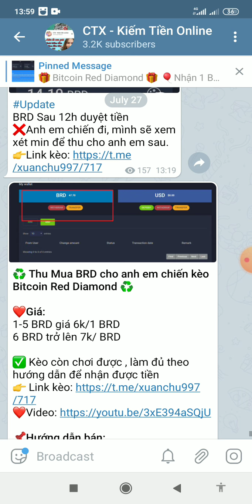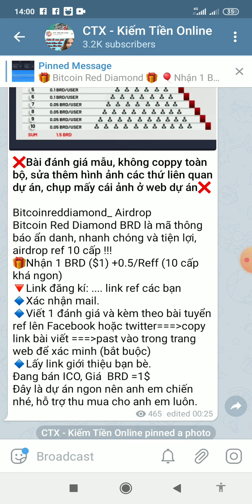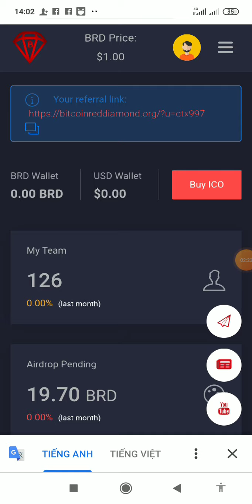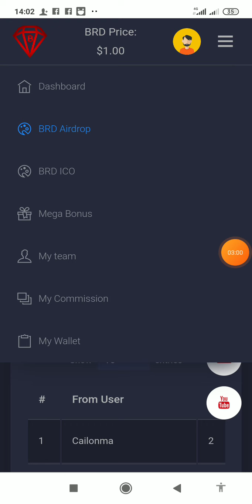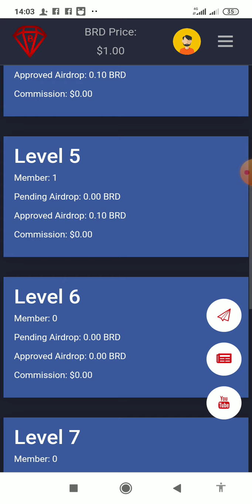Hướng Dẫn Chuyển BRD Trên Bitcoin Red Diamond & Thu Mua Luôn Cho Anh Em ( Vẫn Chơi Được )